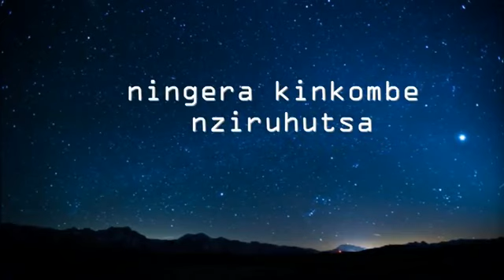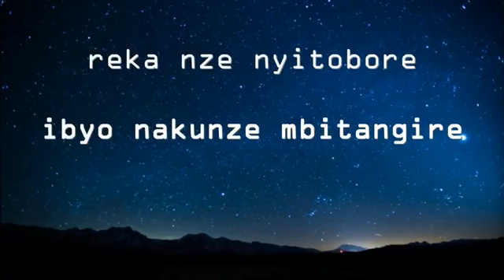Senior six irangiy-_-Dj_Lucky_-_official lyrics video